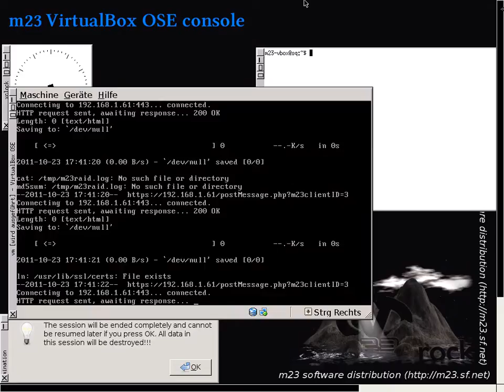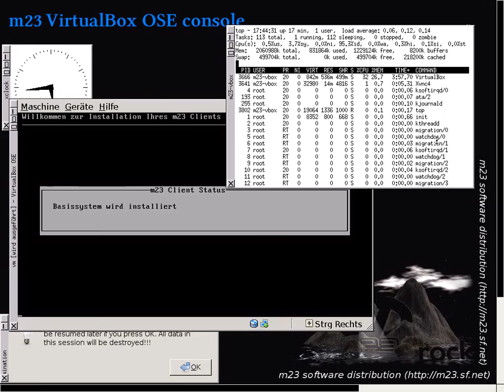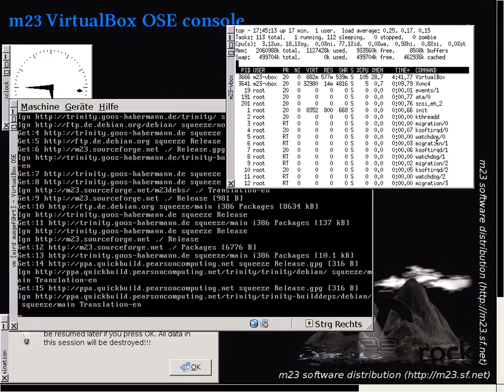m23 VirtualBox OSE console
This short video gives an impression of the VNC m23 VirtualBox OSE console. You can see (not in realtime) how the m23 client is beeing installed.